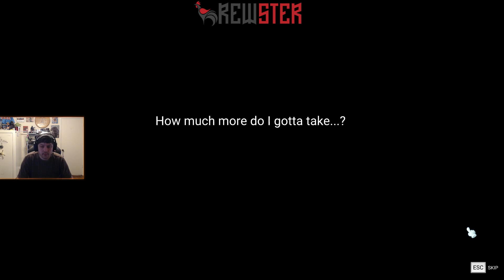Rewster plays Maplestory 2 Under the Palace Solo Dungeon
Casual Gameplay of MapleStory 2. Playing as the Wizard. Loving this game. Free to play! Under the Palace Solo Dungeon